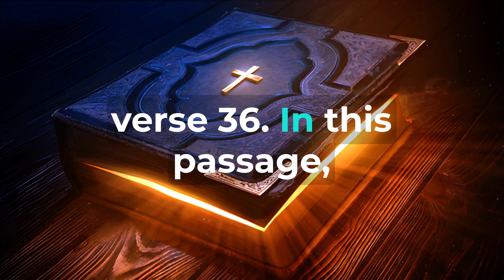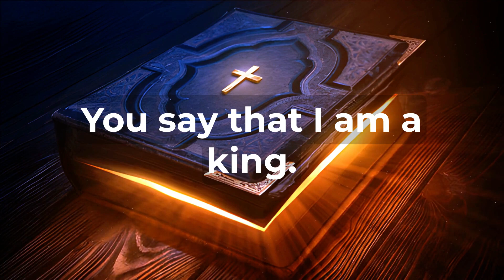Prophecy: (Isaiah 40:9) Fulfillment: (John 1:36;19:14) "Behold Your God."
Prophecy: Isaiah 40:9 and Fulfillment: John 1:36; 19:14 - "Behold Your God." The book of Isaiah contains numerous prophecies regarding the coming of the Messiah, foretelling His divine nature and the impact of His ministry. One powerful prophecy found in Isaiah 40:9 declares, "Behold, your God!" This profound statement anticipates the arrival of God in human form, and it finds its fulfillment in the New Testament, particularly in the Gospel of John, where we witness the revelation of Jesus Christ as the incarnate God. Isaiah's Prophecy: In Isaiah 40:9, the prophet delivers a momentous message to the people of Israel: "Behold, your God!" This short but potent phrase directs the attention of the people to the impending arrival of God Himself in their midst. Isaiah's words echo with anticipation and awe, inviting the people to prepare their hearts and minds for the extraordinary event that was about to unfold—the incarnation of the divine. The Fulfillment in John: The fulfillment of Isaiah's prophecy is seen in multiple passages in the Gospel of John. Two instances stand out in particular, where Jesus is explicitly referred to as the God whom Isaiah foresaw. John 1:36: In this passage, John the Baptist, the forerunner of Jesus, sees Jesus approaching and declares, "Behold, the Lamb of God!" This statement is a direct allusion to Isaiah's prophecy of "Behold, your God." By referring to Jesus as the Lamb of God, John is identifying Him as the long-awaited Savior who would offer Himself as the ultimate sacrifice for the sins of humanity. Through this proclamation, John highlights Jesus' divinity and His role in redeeming humanity. John 19:14: In this passage, we find another significant reference to Jesus as God. During His trial before Pilate, Jesus stands before the governor with grace and majesty, even in the face of adversity. Pilate asks Him, "Are you the King of the Jews?" Jesus responds with dignity, confirming His divine identity: "You say that I am a king. For this purpose, I was born, and for this purpose, I have come into the world." The Revelation of God Incarnate: The fulfillment of Isaiah's prophecy in the Gospel of John reveals the astonishing truth that Jesus is not merely a great prophet or a wise teacher but God incarnate. The Word made flesh, Jesus Christ, is the very image of the invisible God, the embodiment of divine love, grace, and truth. Through His life, death, and resurrection, Jesus demonstrated His divine nature and revealed the Father's heart to humanity. The Impact of "Behold Your God": Isaiah's prophecy of "Behold, your God" carries profound implications for humanity. It calls us to recognize Jesus Christ as more than a historical figure or a moral example. He is God in human form, Immanuel—God with us. Embracing this truth has transformative power in our lives, as we surrender our hearts to Him and experience His saving grace and life-changing love. Conclusion: The fulfillment of Isaiah's prophecy in the Gospel of John unveils the awe-inspiring reality of Jesus Christ as God incarnate. Through His life and teachings, Jesus showed us the face of God and provided the way to reconciliation with our Creator. As we behold our God in the person of Jesus Christ, may our hearts be filled with gratitude, wonder, and devotion, leading us to embrace His redemptive work and experience the fullness of life He offers to all who believe in Him.